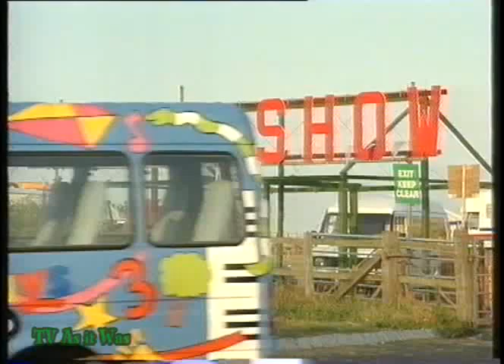BBC Two Schools Continuity - Thursday 26th October 1995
© BBC  - this is shared for historical, educational and informational purposes only. For full copyright information please see our channel about page.